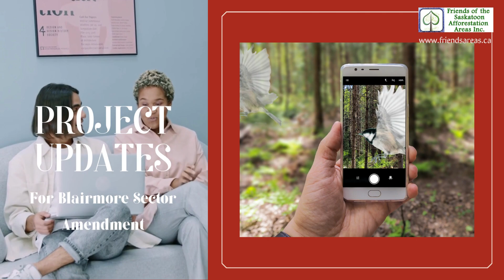Join the Movement: Make Your Voice Heard for Saskatoon's Future!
Be a Part of the Exciting Blairmore Sector Plan Amendment Survey!

Introduction:
Are you passionate about shaping the future of Saskatoon's green spaces, transportation, and community development? Your opinions matter! The Blairmore Sector Plan Amendment offers an incredible opportunity for all residents to actively participate and provide essential feedback on crucial updates to the sector plan. Let's delve into the details and see how you can be a part of this exciting journey!

Engagement Details:
The Blairmore Sector Plan Amendment is here, and the City of Saskatoon wants to hear from you! Following the successful stakeholder engagement in summer 2022, the public engagement opportunity is now available. Attached with a detailed map of the Sector, the engagement comes as an interactive webpage with valuable resources

    The Full Draft Sector Plan Document
    The Full Natural Area Screening Report
    An Informative Video Presentation
    Frequently Asked Questions (FAQs) Document
    A Questionnaire for Your Feedback

Be Informed, Make a Difference:
The public engagement will be open until August 13, 2023, providing ample time for you to explore the materials and contribute your insights. Your input on topics like land use, transportation, servicing, development phasing, and natural areas is essential. Together, we'll shape the finalized sector plan that will be presented to the City Council for their decision.

Your Voice Matters:
Optional:  Want to discuss the amendment further? Your organization can arrange a meeting with City staff by responding to the email invitation. This meeting, scheduled towards the end of the engagement period, offers a fantastic chance to delve deeper into the potential impact of the sector plan.

Earlier Stakeholder Engagement:
For those who participated in the earlier stakeholder engagement, you'll be pleased to know that responses to your questions about the Sector Plan amendment have been thoughtfully included as an attachment.

Take the Survey:
Ready to make a difference? Participate in the Blairmore Sector Plan Amendment online survey. and provide valuable feedback on land use, transportation, development, and natural areas.

Promote Vibrancy and Conservation:
The Blairmore Sector Plan Amendment encompasses the cherished Richard St. Barbe Baker Afforestation Area and George Genereux Urban Regional Park. Consider the importance of conservation and enhancement planning for the West Swale and associated wetland complexes. How can we preserve and enhance the semi-wilderness habitats? Share your ideas on improving park space and infrastructure, encouraging nature watching, and embracing heritage and cultural considerations within the region.

Conclusion:
Seize this golden opportunity to shape Saskatoon's future. Become an active participant in the Blairmore Sector Plan Amendment survey, and let your voice be the beacon guiding the way to a vibrant, sustainable, and inclusive future for our beloved city. The engagement is open until August 13, 2023, so act now, share the link with friends, and join hands in building the city we all dream of!